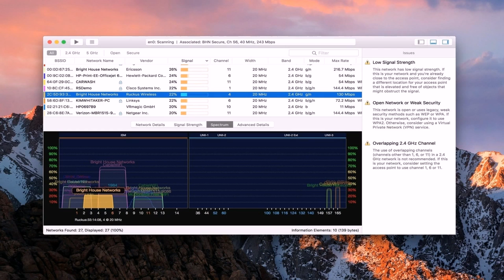House Floor Plans With Walkout Basement